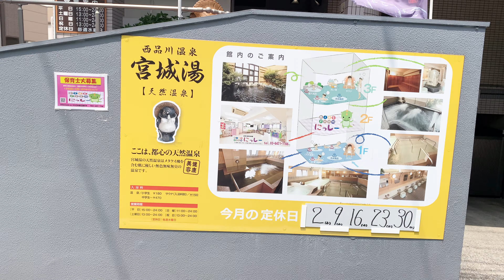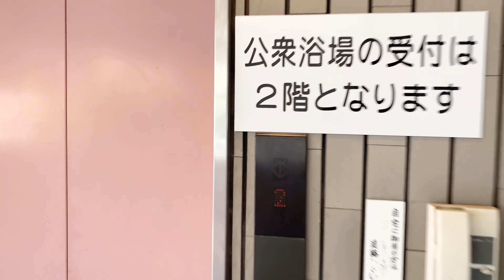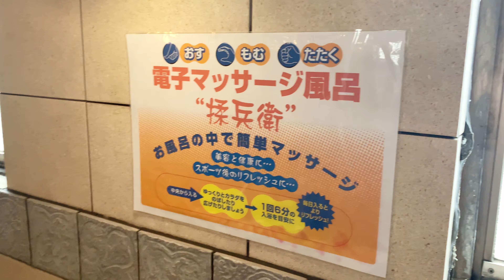【sento vlog.】#50♨️Miyagi-yu(宮城湯)|銭湯|Bath house|Japanese traditional culture|品川区|bgm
Hello!!

I went to Miyagi-yu,Shinagawaku.

📷iPhone10s

💡vllo

OPEN:Mon〜Fri 15:00〜24:00
           Sat  13:00〜24:00
           Sun 11:00〜24:00
CLOSE:Wed.